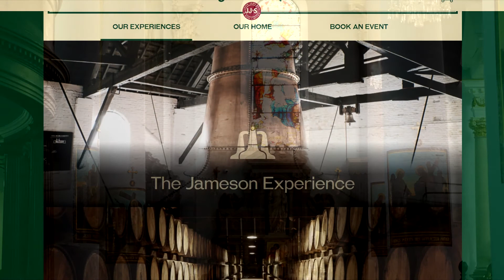Midelton - 2017 Trip to Ireland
Drove from Kilkenny to Midleton
Stopped in Waterford on the way. Found the Dooley hotel there!
Midleton - home of Jameson's Irish Whiskey. Really, really good:-)
Nice B&B with HUGE backyard.